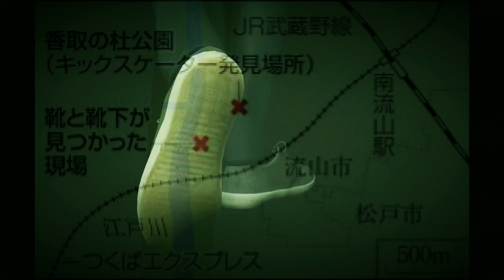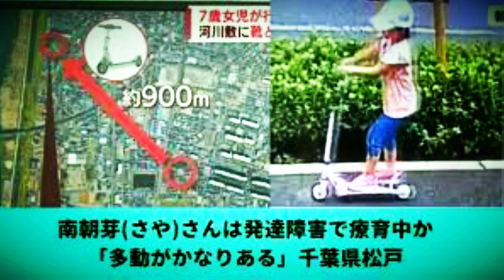南朝芽ちゃん行方不明事件‼SNS情報なども含む‼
心から無事を願います